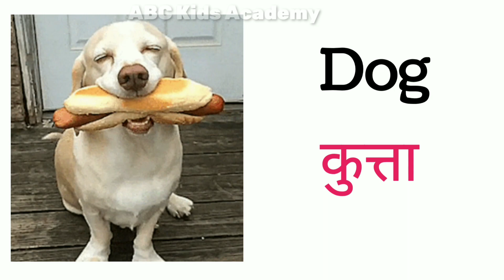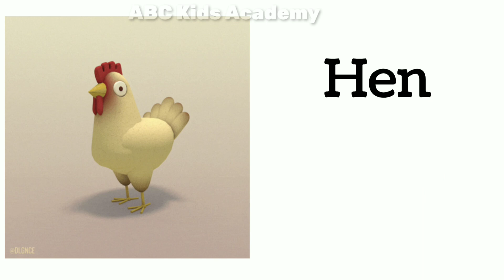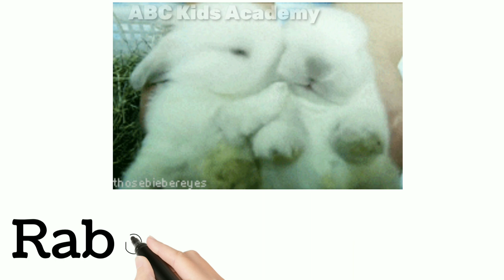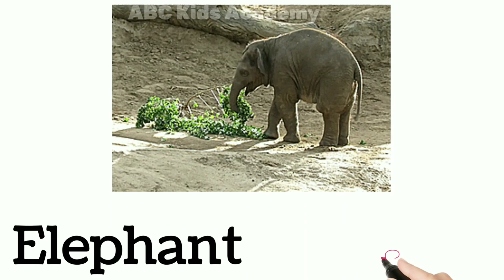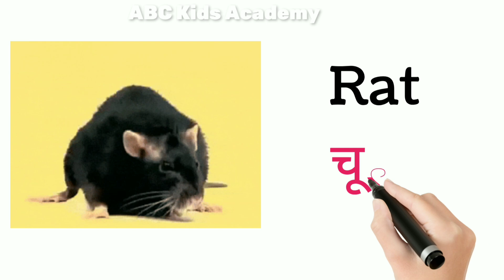Domestic Animals Name in English and Hindi With Spelling, पालतू जानवरों के नाम हिंदी और इंग्लिश में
domestic animals
animals
animals name
domestic animals name in english
animal names
wild animals
farm animals
animals names
domestic animals name and wild animals name
animal
pet animals
animal sounds
animals name in english
animals video